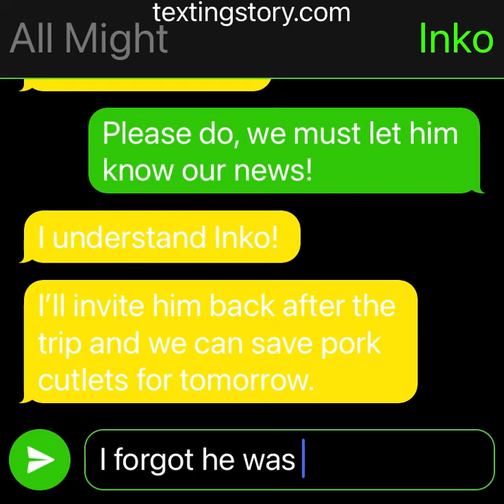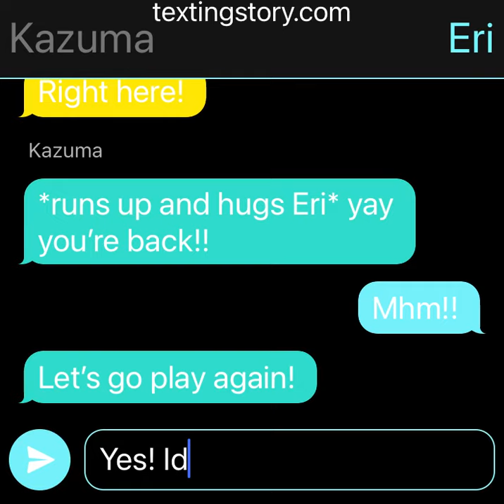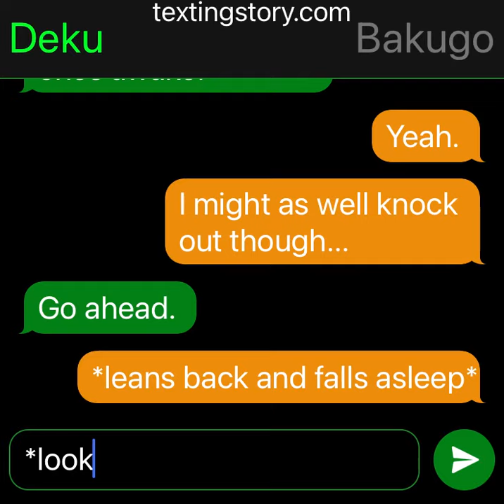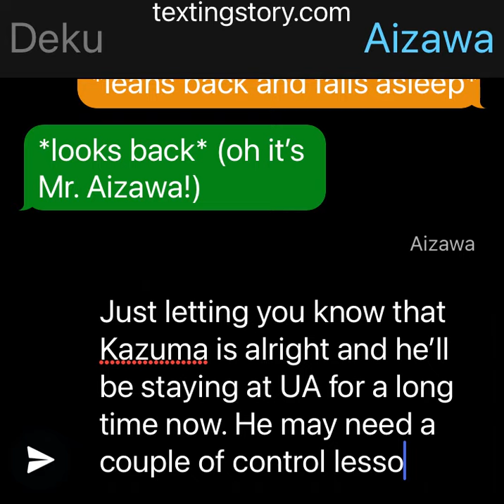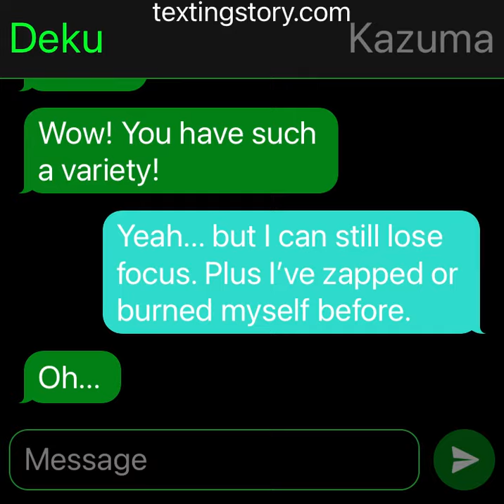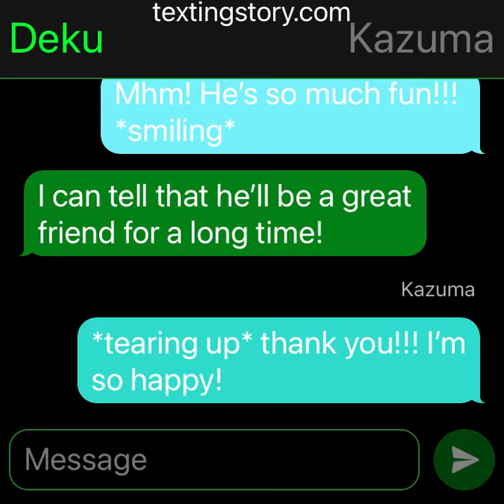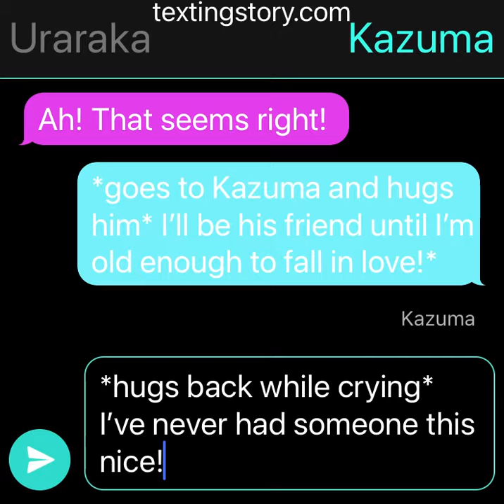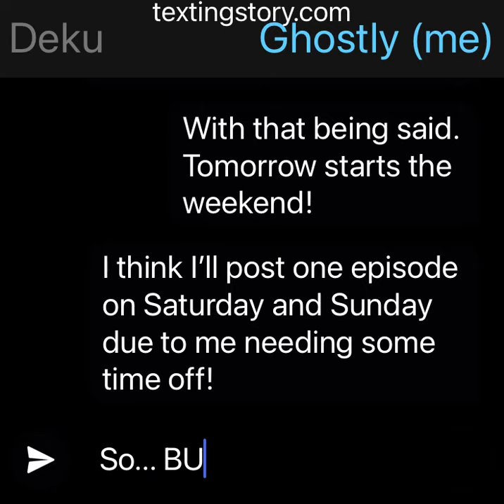MHA TEXT STORY: Izuku the demon lord #14 (many ships)